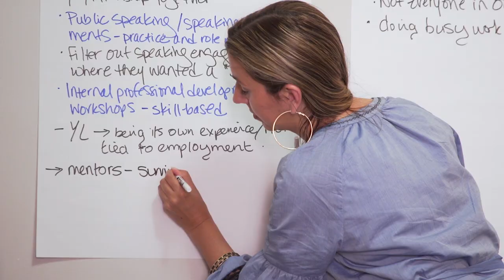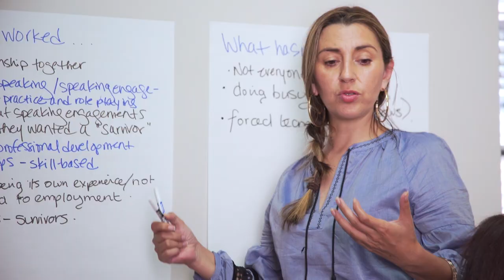Rachel Lloyd, Child Rights Hero, USA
Rachel Lloyd, herself trafficked when she was a teenager, fights against human trafficking in the United States.

Rachel and her organization GEMS (Girls Educational and Mentoring Services) support hundreds of girls and young women every year by providing safe housing, help in getting an educa­tion and a job, counseling, legal support and love.

Survivors of commercial sexual exploitation of children (CSEC) are trained as leaders to help others. Some 1,500 young women are sup­ported with preventive initia­tives, and over 1,300 adults including social workers and police officers are trained about the commercial sexual exploitation of children and girls’ rights.

The World’s Children’s Prize (WCP) Program is the world’s largest annual program educating and empowering children to become humane changemakers who stand up for the equal value of all people, the rights of the child, human rights, democracy, and sustainable development. Patrons of the World’s Children’s Prize include H.M. Queen Silvia of Sweden, Malala Yousafzai, the late Nelson Mandela, Graça Machel, Xanana Gusmão, Desmond Tutu and Sweden’s Prime Minister. Since the year 2000, close to 50 million children have participated in the annual WCP Program.